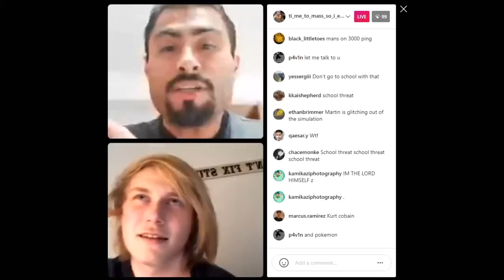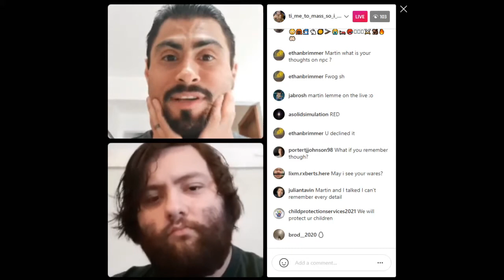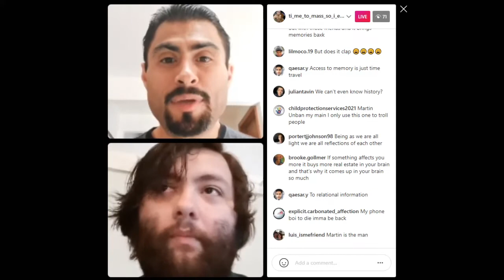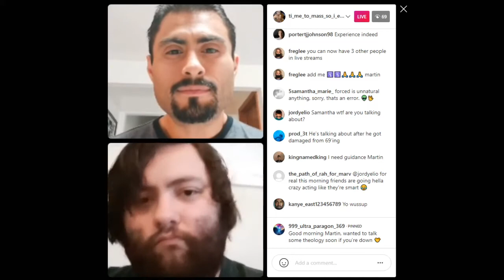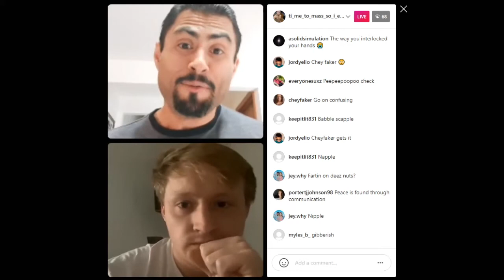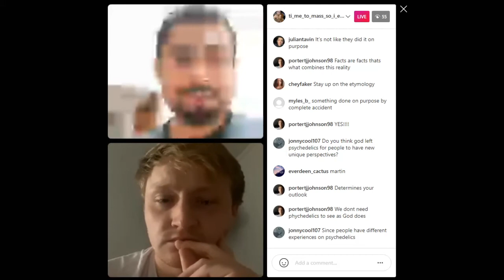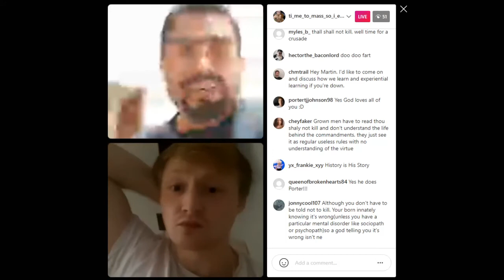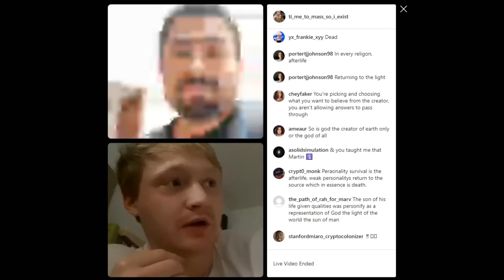Martin Cabello Live - 4/28/21